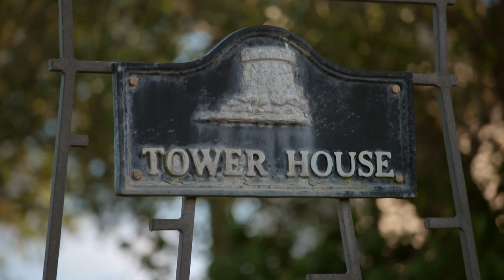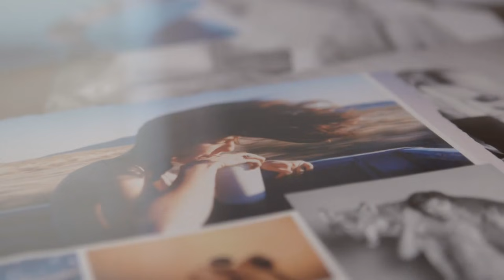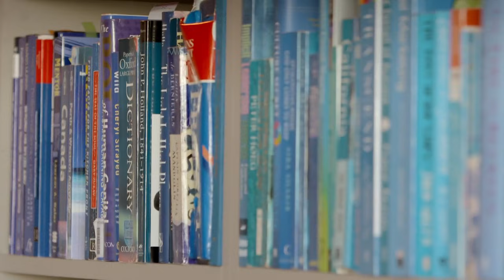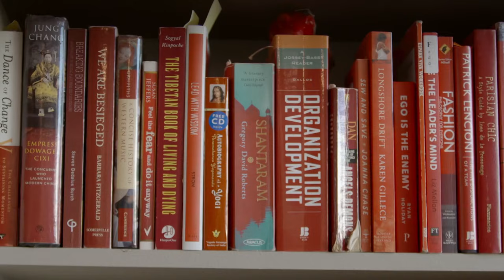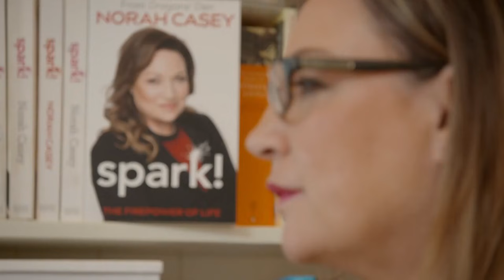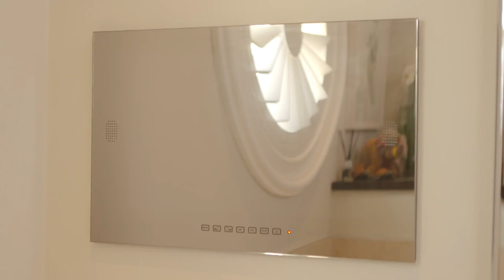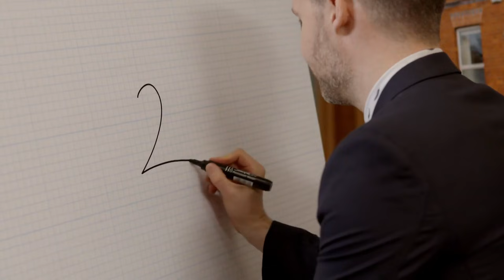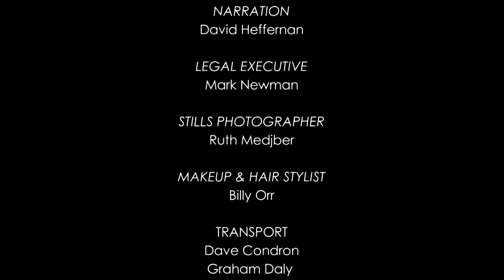Celebrity Home Tour - Home Of The Year - Ireland - S03 EP9 - Reality TV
Step inside the captivating homes of celebrities as they vie for the title of Home of the Year in Ireland. From unique design elements to personal touches, each home tells a story of style and individuality. Join expert judges as they explore stunning residences, scoring them based on functionality, individuality, and clever design. Discover the magic behind each home's transformation and witness the unveiling of the ultimate winner. Who will be crowned Home of the Year? Dive into the world of exquisite architecture and interior design in this episode.

Explore Ireland's diverse homes, from charming farmhouses to contemporary masterpieces, in the captivating TV show Home of the Year—Ireland. With three expert judges evaluating architecture and design, each home competes for the coveted title. From town apartments to centuries-old villas, witness the unique styles and stories behind these extraordinary homes. Join the suspense as seven finalists vie for the top spot, showcasing homes that not only reflect impeccable design but also embody the essence of their inhabitants. Who will be crowned the ultimate Home of the Year? Find out in this visually stunning journey through Ireland's most remarkable residences.